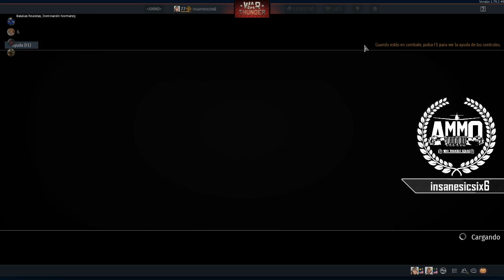War Thunder gameplay español. #30 💺Esperando 1.81 american fuckyeah REALISTA💺. =AMM0= escuadron.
ESPECIFICACIONES PC.

M/B: ASUS SABERTOOTH Z170S.
CPU: i7 6700K.
GPU: RADEON R9 FURY SAPPHIRE TRI-X.
RAM: 8GB DDR4 3400MHZ X2 CORSAIR VENGANCE LED RED.
SSD: 250GB WD BLUE 3D NAND SATA SSD M.2 .
PSU: COUGAR CMX850 80PLUS BRONZE.

Portada:
 Orange SC